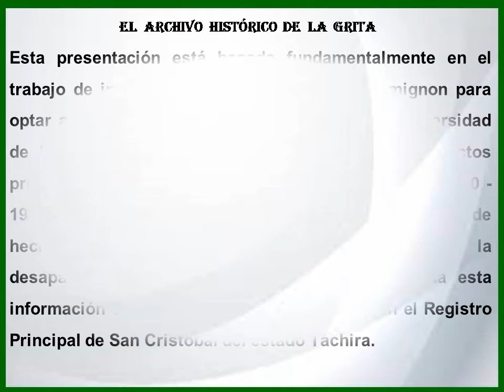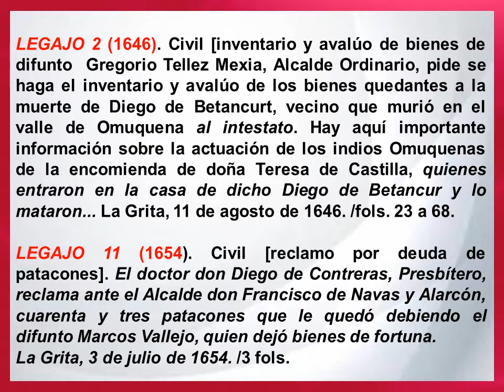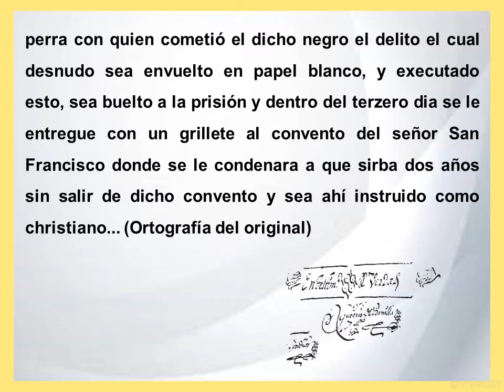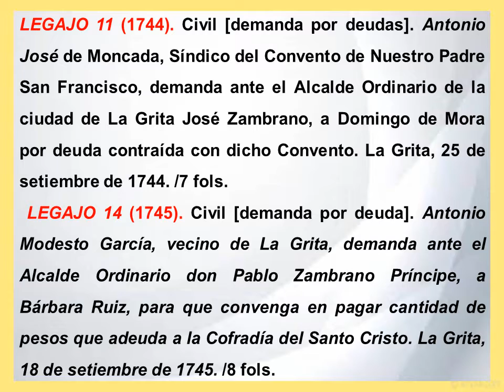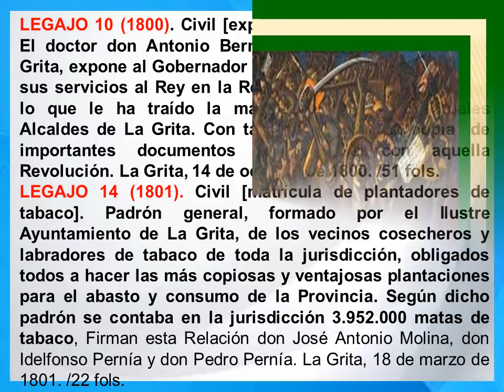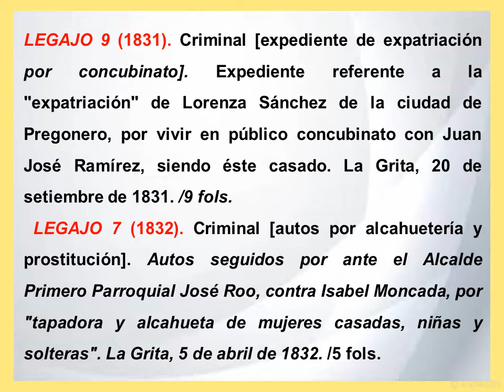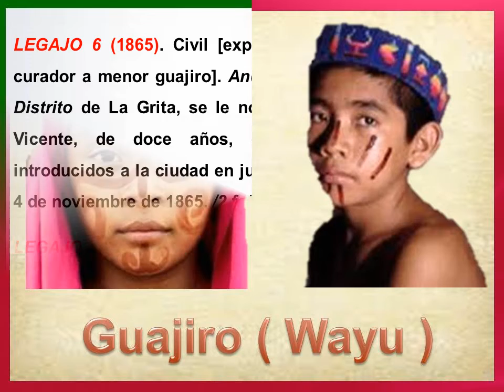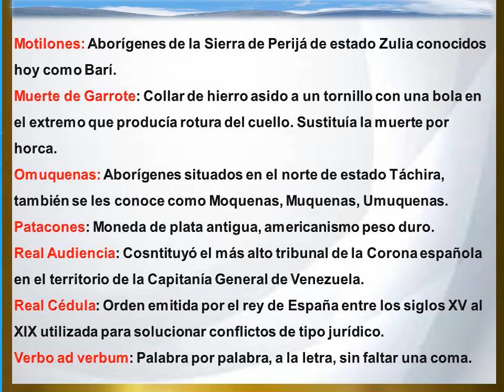ARCHIVO HISTORIO DE LA GRITA 1600 1907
El Cabildo de la ciudad del Espíritu Santo de La Grita.

El pasado tiene un gran peso tanto en lo individual como en lo colectivo lo que resulta válido para el mundo. Podemos decir que somos hijos del tiempo y es esa la razón por la que en ocasiones sentimos como si este corriera tras de nosotros, de allí la importancia en conocerle, obligándonos a analizarle y con ello obtener respuestas a muchas incógnitas del presente. Esta presentación aun cuando parcialmente ha tenido por norte conocer modos de vida que tuvieron nuestros antepasados, los cuales seguramente nos habrá parecido imposibles de creer y es así porque nuestra mente se encuentra en un tiempo limitado y obviamente de poco peso.

He puesto dedicación en preparar este escrito pero el viaje ha valido la pena y espero que el de usted amigo lector también lo sea. Hemos recorrido la memoria escrita de aquellos hermanos que tuvieron alguna vez vida terrena y en mi caso aseguro que si bien he leído algo sobre aquellos tiempos, aquellos modos de vida, aquellos modos de producción, por mi mente no pasaron hechos como los escritos y afortunadamente archivados por lo menos parte de ellos pues otros simplemente desaparecieron por: extracción o deterioro.

Agradecido por su atención,
Sandino Rincón.